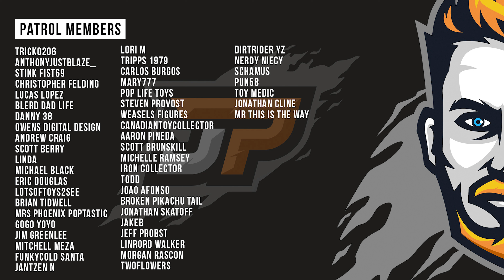Hot Toys Lightsaber Alternative That Doesn't Suck